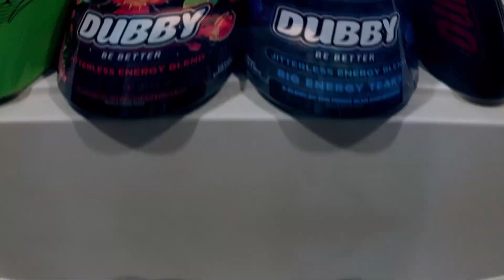God Of War Ragnarök Ep. 5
Kratos and Atreus are in the Realm of the Dwarves where Sindri gives Atreus a new power for his bow.